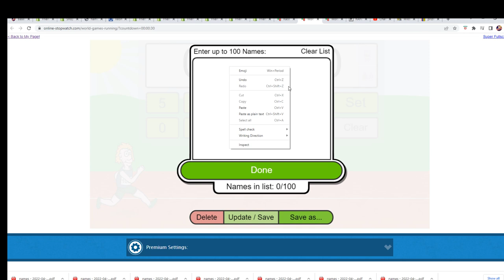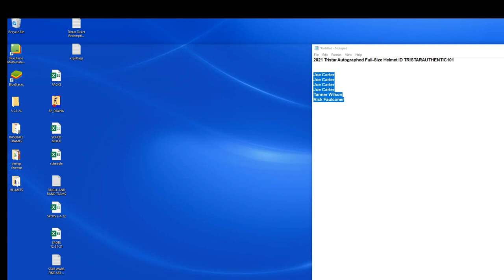2021 Tristar Autographed Full Size Helmet FILLER ID TRISTARAUTHENTIC101